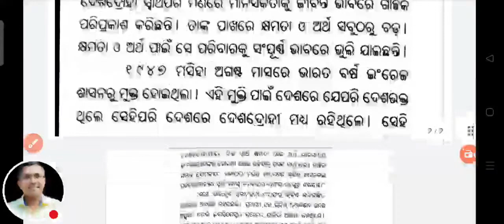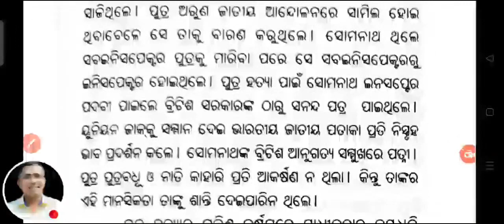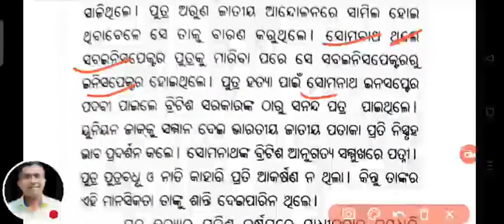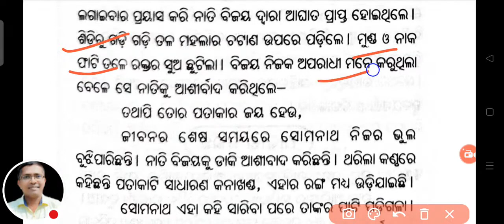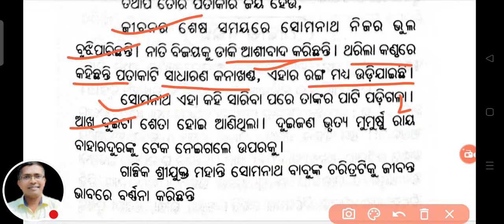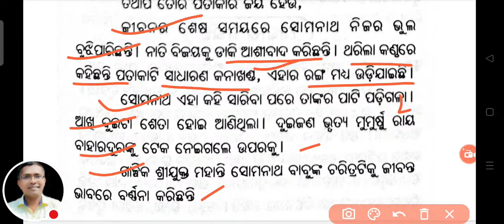MIL Odia Long Question pataka uttolana, ପତାକା ଉତ୍ତୋଳନ ଦୀର୍ଘ ଉତ୍ତର, +2 Board Examination 2023,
MIL Odia Long Question Sabhya Jamidar, ସଭ୍ୟ ଜମିଦାର ଦୀର୍ଘ ଉତ୍ତର, +2 Board Examination 2023,